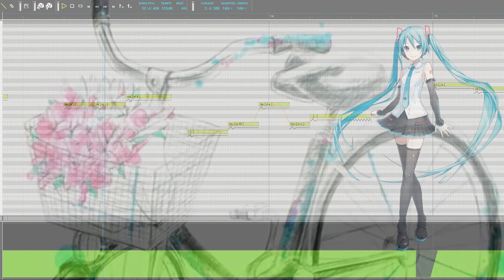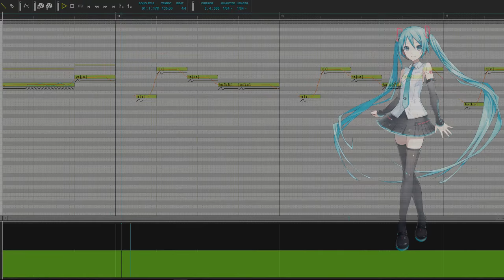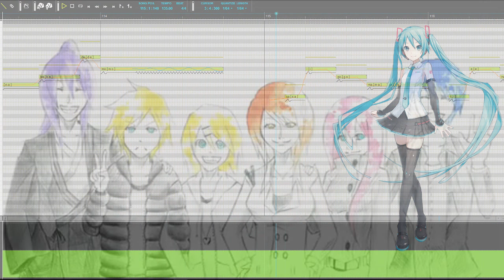【MIKU V4Xβ】DEAR【初音ミク V4Xβ】【V4カバー】+ VSQX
Video solicitado por Amai Burberii.
Video requested by Amai Burberii. I hope you like it!! n_n

Nuevo cover, pero ahora con el nuevo diseño oficial de Miku V4X...Es HERMOSA!

New cover, but now with the new official design of Miku V4X ... is BEAUTIFUL!

Programas Utilizados:
-Vocaloid 4
-Photoshop CS6